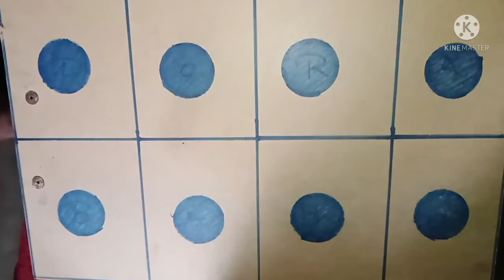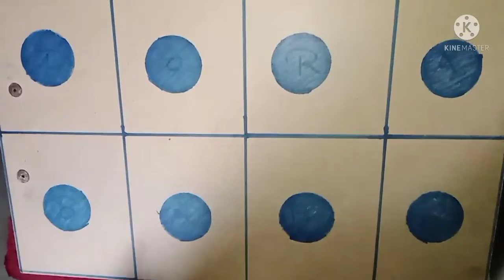May 31, 2022